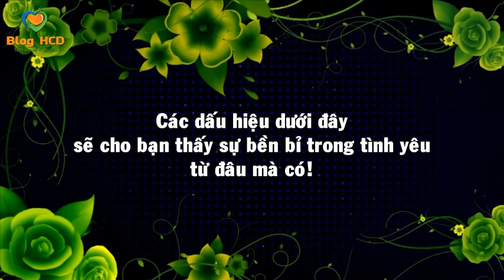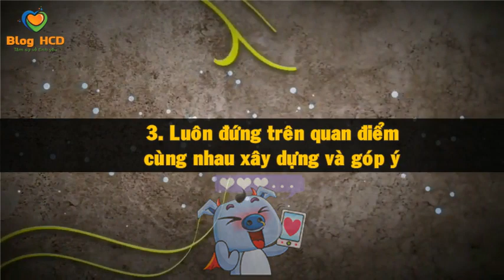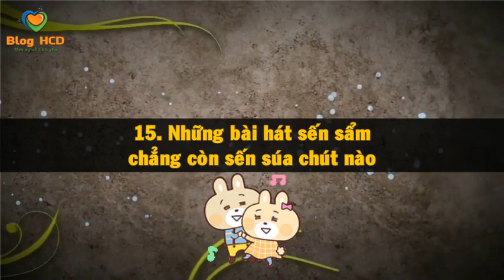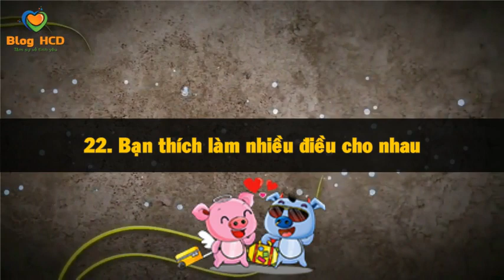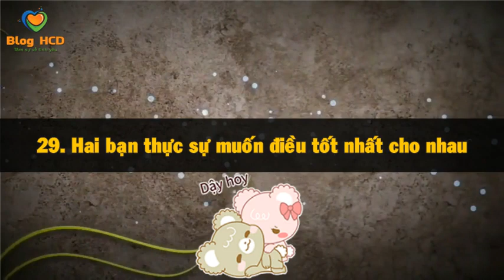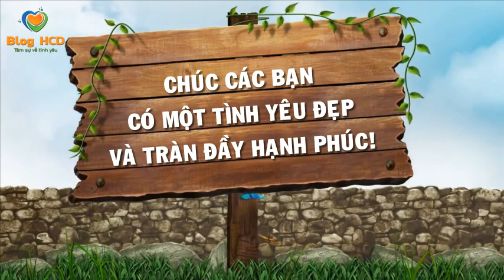Bạn có đủ những dấu hiệu này không? Rất chuẩn luôn nha!| Blog HCD ✔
Một mối quan hệ lâu dài và bền vững đòi hỏi cả hai phải cùng cố gắng, xây dựng. Hãy tự đặt câu hỏi liệu rằng bạn có đang hạnh phúc trong tình yêu hay không, mối quan hệ của hai bạn khăng khít ra sao?

♫ Bài hát: Corporate Success